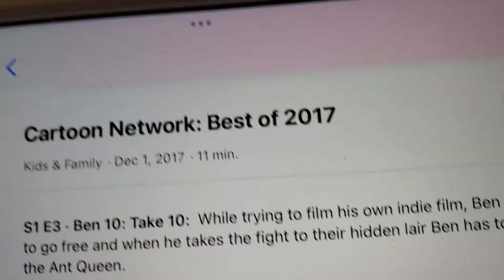finally got cartoon network best of 2017